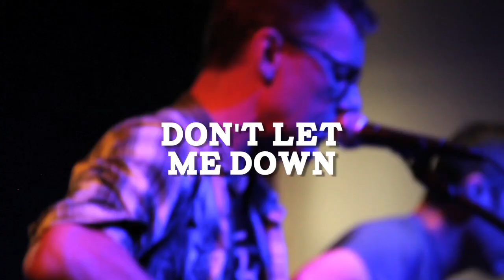The Toadies - Don't Let Me Down (PBR Sessions Live @ The Do317 Lounge)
The Toadies stopped by the Do317 Lounge before their show at The Vogue for a stripped-down performance.  Thanks to X103 for helping make this possible.

Pabst Blue Ribbon Presents: Do317 Lounge Session
The Toadies - "Don't Let Me Down"
Recorded live on August 10th, 2012 at the Do317 Lounge in Indianapolis, Indiana.

Filmed and Edited by: Doug Fellegy
Recorded by: Jeff DuPont / Spencer Hooks
Mixed by: Jeff DuPont
Booked and Promoted by: Josh Baker / Craig "Dodge" Lile